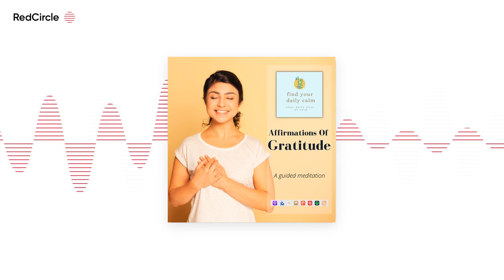Find Your Daily Calm (317) - Affirmations Of Gratitude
Practicing gratitude allows you to become instantly happier, healthier, and more abundant. It simply helps you become a better person. Starting and ending your day in gratitude will make you feel rejuvenated, thankful, and at peace in life. The affirmations you will hear in this guided meditation will help you achieve improved health, relationships, and a more abundant life.